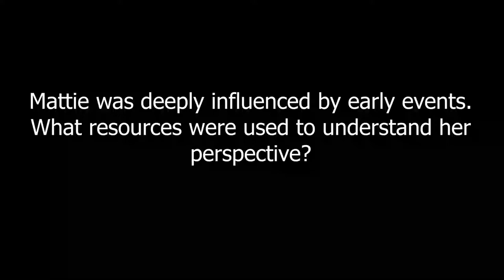Finding accurate historical resources in researching a novel about Martha Hughes Cannon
Author Marianne Monson talks about researching the life of Martha Hughes Cannon for her book Her Quiet Revolution. All of Mattie's letters were burned upon her death, at her request, but there were contemporary magazine articles which talk about the impact of the death of Mattie's baby sister and her father a few weeks after their overland journey west.